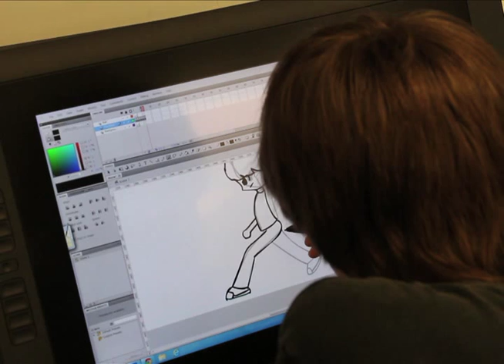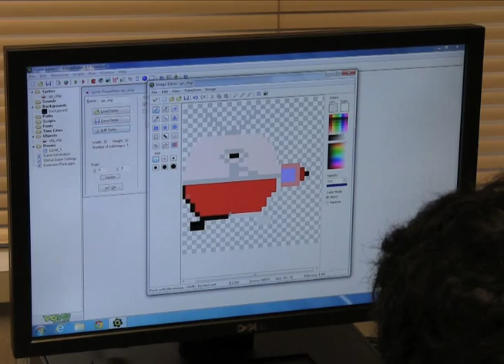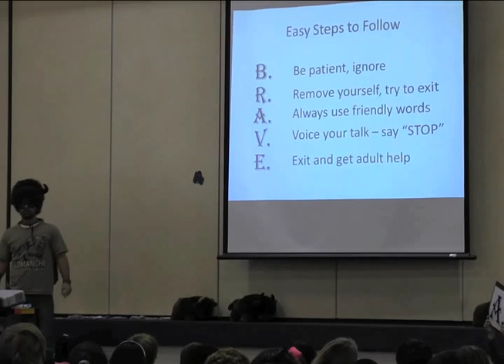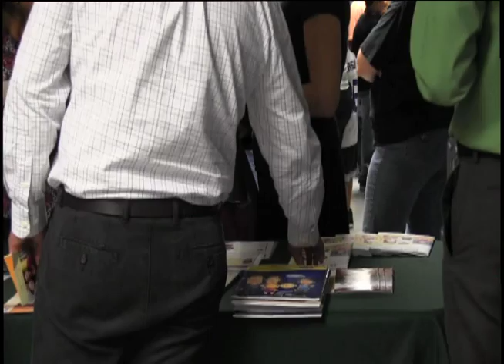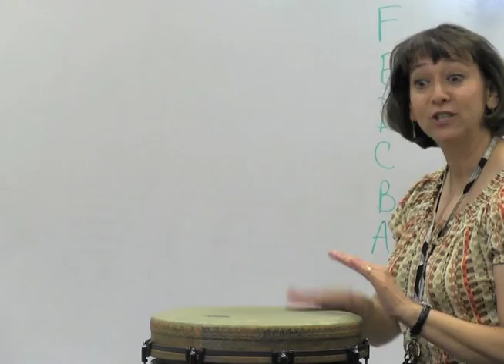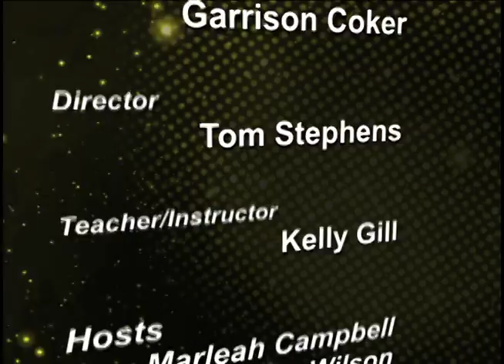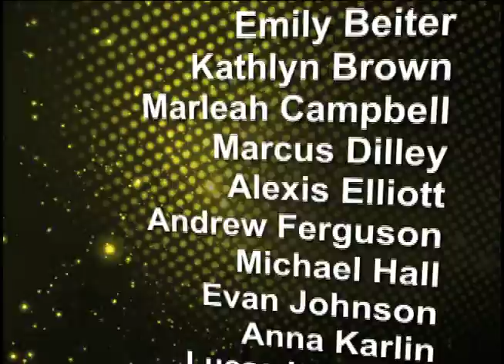2013-14 Encounter SM West 1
Encounter Shawnee Mission takes you around the district with students from Shawnee Mission West High School. Covering the events and activities of the Shawnee Mission School District.